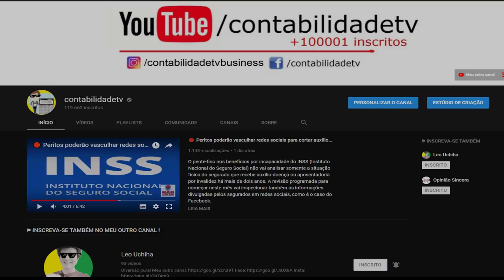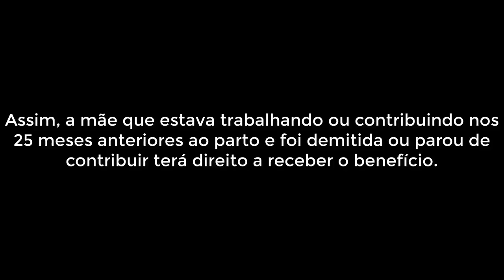🔴 Salário Maternidade: Mãe Desempregada tem direito ?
O salário maternidade é o benefício previdenciário que permite que a mãe se afaste da sua atividade normal pelo período de 6 meses para amamentar e/ou cuidar do filho, incluindo casos de adoção. Saiba tudo sobre este direito